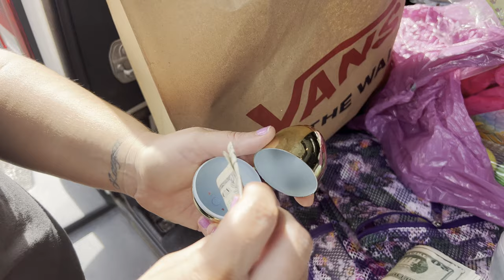Madd Dog, Alpine Coaster and Egg Hunt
BAP7C9